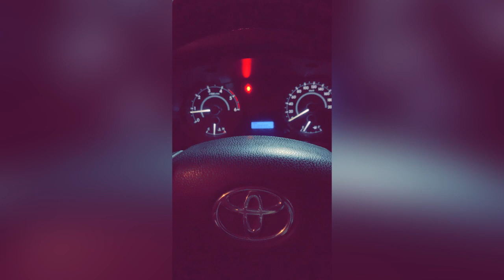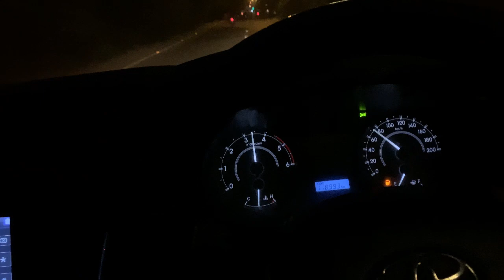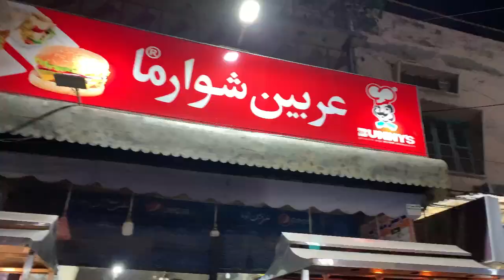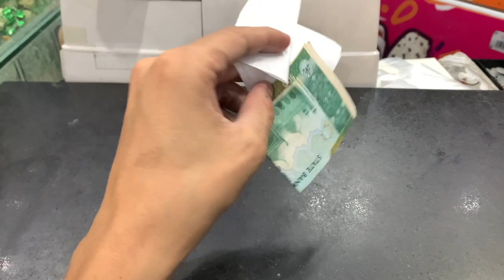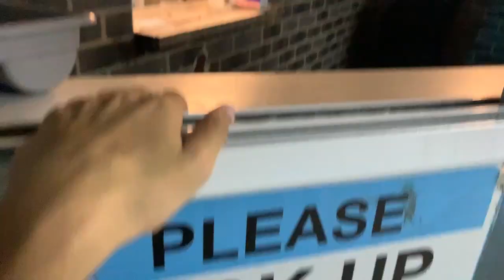jaida ki lasi or Andaroon lahore ka nashta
Hey this is syed Meer vlogs here is my official channel